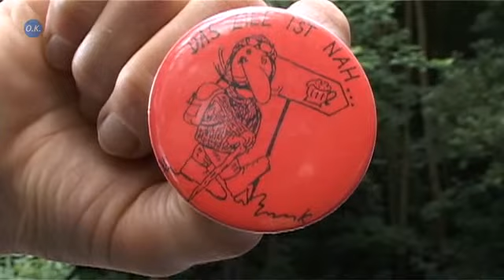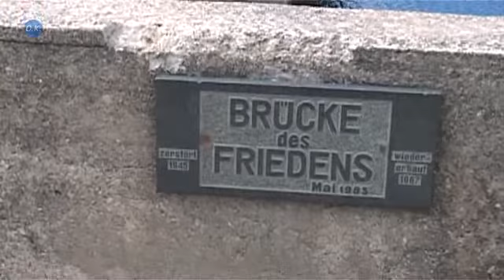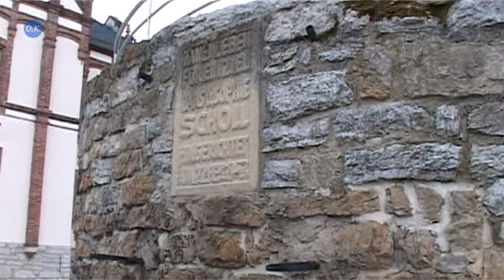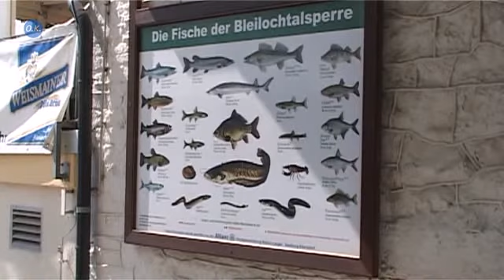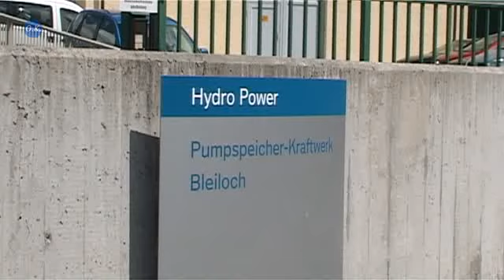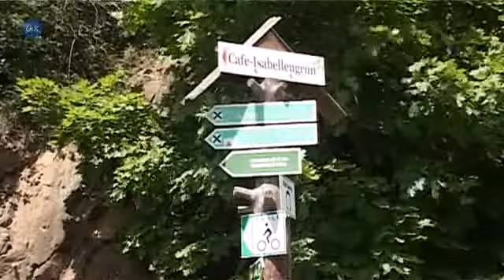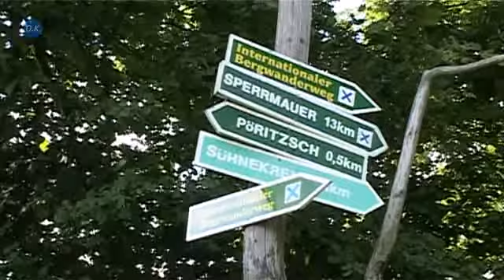Wanderung mit dem Alpenverein Pößneck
Eine Wanderung entlang der Bleilochtalsperre. Ein Teil wird per Boot auf dem Wasser zurückgelegt.